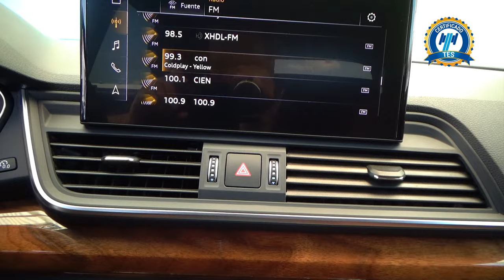Audi / Q5 / 2022 - 25978